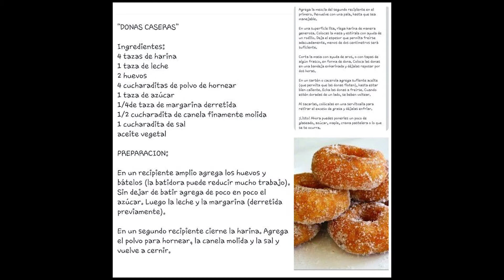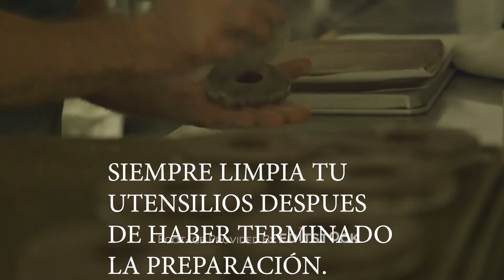video donas examen parcial